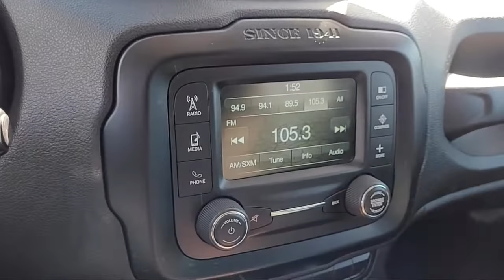2015 Jeep RENEGADE Latitude San Diego El Cajon Chula Vista Mission Valley Santee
2015 Jeep RENEGADE Latitude Stock Number: 915612A Vin:ZACCJBBTXFPB20002.